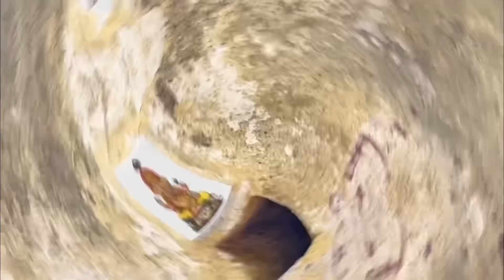ಮಗಳು ಸಾಲಿ ಕಲಿಯಕತತ್ತಾಳ ಫೋನ್ ಬೇಕಂತ Sudha Bagalakot